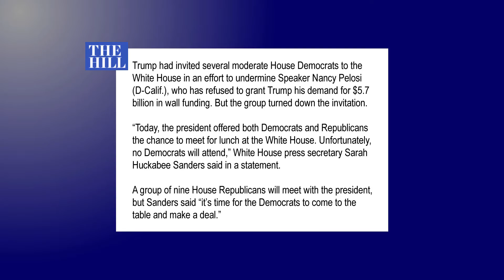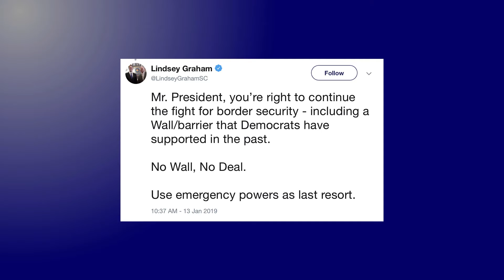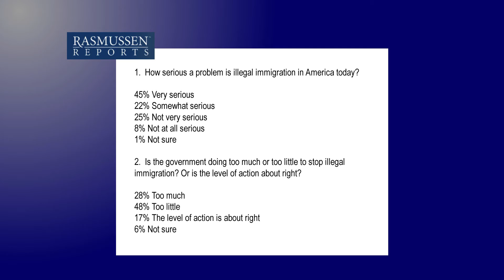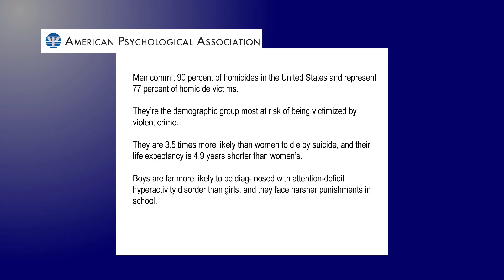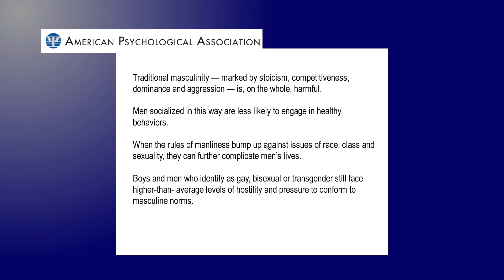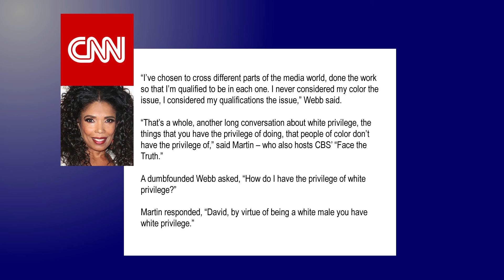Episode 5 - Trump, Toxic Masculinity, and CNN Fail - 13-Minute News Hour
The American Psychological Association comes out against toxic masculinity while Gillette gets woke.  The American people say we need more border security.  And CNN legal analyst Areva Martin gets a big surprise when she discusses race with my friend David Webb.

Welcome to the fifth episode of the 13-Minute News Hour. This show will contain a combination of news, culture, tech, and movies... all the things that interest me and hopefully interest you as well. (13-minute run time is approximate) :)